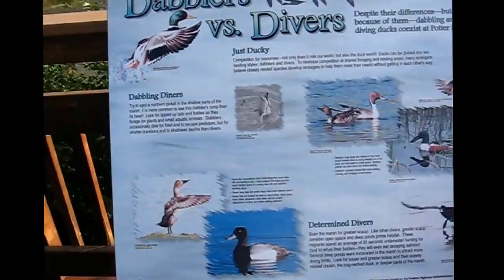ДИКАЯ ПРИРОДА. AlASKA.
Дикая природа Аляски. Заповедник  птиц , где можно понаблюдать за птицами и животными обитающими на Аляске. США.  Аляска . Анкоридж.
 С середины апреля до конца мая здесь собирается огромное количество перелетных птиц, таких как лебеди, гуси, журавли, кулики и многие другие. Шум от таких «птичьих базаров» раздается на несколько километров.
Park of birds. USA. Alaska. Anchorage 2017.
 From the middle of April until the end of May a huge number of migratory birds, such as swans, geese, cranes, sandpipers and many others gathers here. Noise from such "bird's markets" sounds on several kilometers.